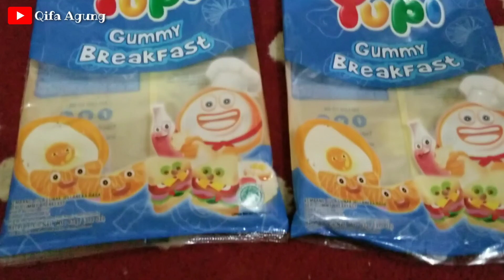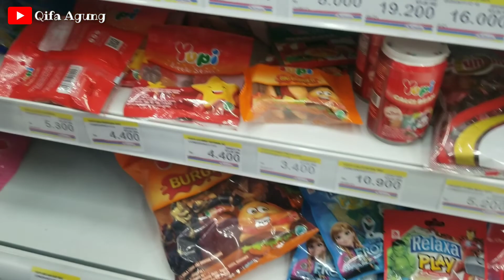BERBURU YUPI 🤤 | QIFA AGUNG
Halo Teman-Teman..

Ketemu lagi dgn Qifa,
Video kali ini tentang drama BERBURU YUPI teman-teman. Ada banyak macam YUPI, YUPI GUMMY BREAKFAST, YUPI BURGER, YUPI PIZZA, YUPI SANDWICH, YUPI COOKIES, YUPI FRUIT dan masih banyak lagi.

Bagaimana keseruan kita, Ikutin terus yaaa...

Biar Qiana dan Fathia semangat buat video baru di youtube ❤